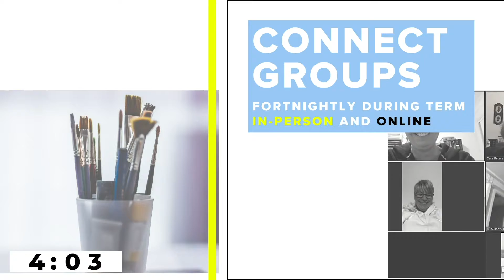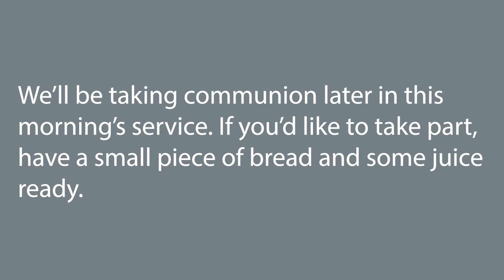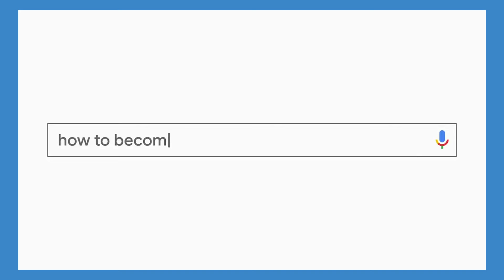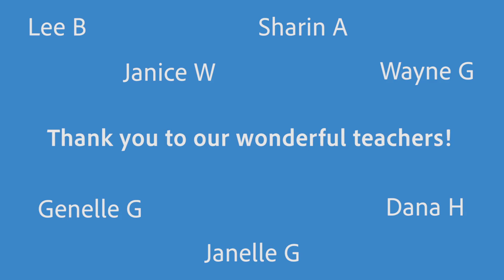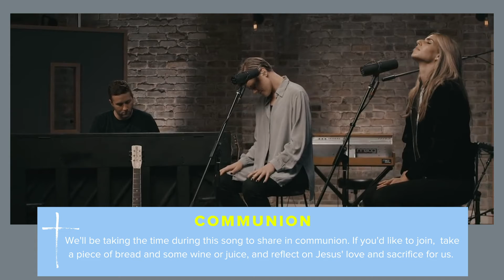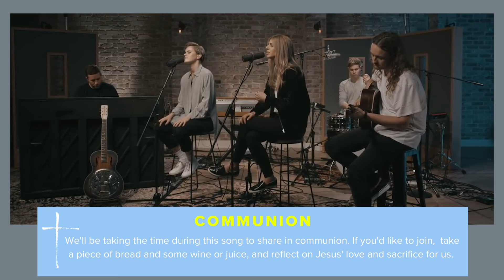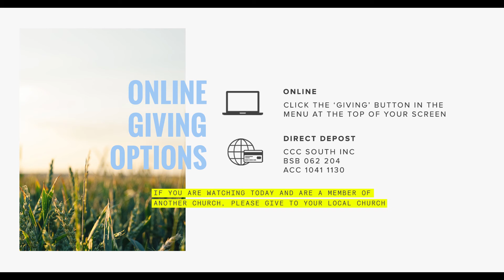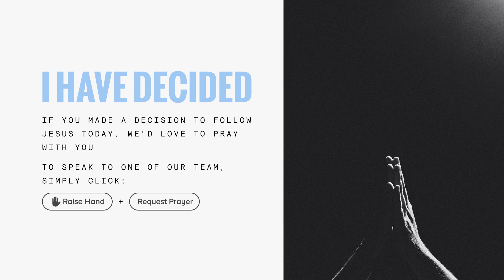Online Church - 4 Oct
Welcome to C3 Reach Miranda Online Church. We are all about connecting people to Jesus for life. Located in Sydney's Sutherland Shire, we're holding services online during this time.

If you accepted Jesus today, we'd love to get in touch with you and give you a bible:

If this service resonated with you, we'd love to pray with you.

Fill out a connection card and we'll get in touch with you